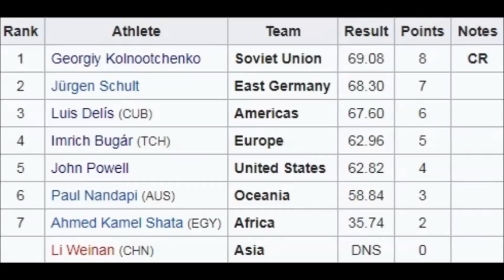Georgiy Kolnootchenko DISCUS 69.08 METERS WORLD CUP 1985 CANBERRA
Georgiy Vasilyevich Kolnootchenko (Belarusian: Георгі Васілевіч Кальнаотчанка, Russian: Георий Васильеич Колноотченко; born 7 May 1959) is a retired discus thrower from Belarus, who still is the national record holder with a distance of 69.44, thrown on 3 July 1982 in Indianapolis, United States. He won the silver medal in the men's discus event at the 1986 European Championships in Stuttgart, West Germany.